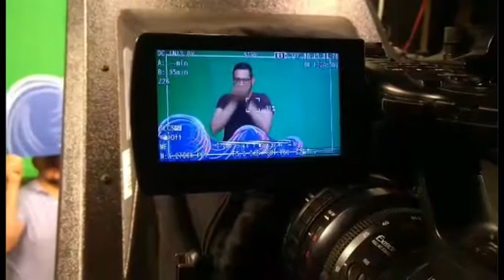Прогноз погоди, бекстейдж. 24 червня 2020.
Ось так ми знімаємо прогноз погоди влітку! Синоптик Ед до занурення у морську глибину готовий!